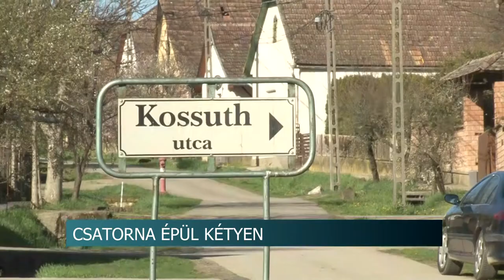Villámárvizek - Kéty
Kétyen minden nyáron gondot okoznak a villám árvizek . A hirtelen lezúduló esők több esetben nem csak az utcákon hömpölyög ilyenkor, de az ingatlanokba is károkat okoz. A területfejlesztési operatív program lehetőségeit kihasználva most megoldódni látszik a probléma.